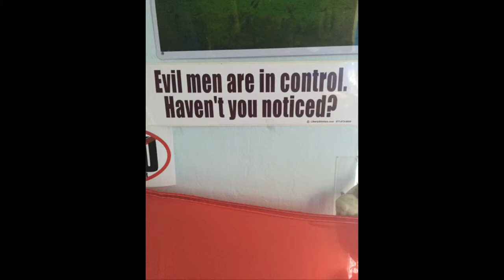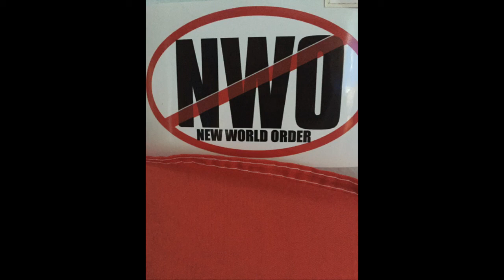theosophical society/new age religions vs Christianity and Islam pt1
Madame Blavatsky was one of the demons who inspired Hitler along with eugenicists. Just look at other mystic satanists such as manly p hall who follow her. They try to control the opposition against them using Jordan maxwell ect